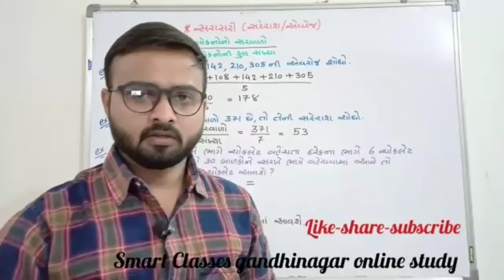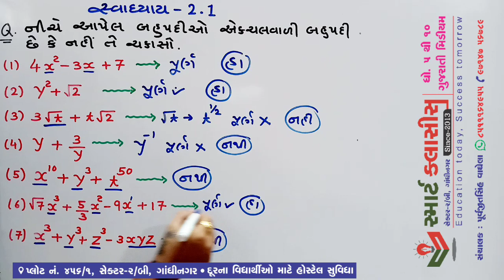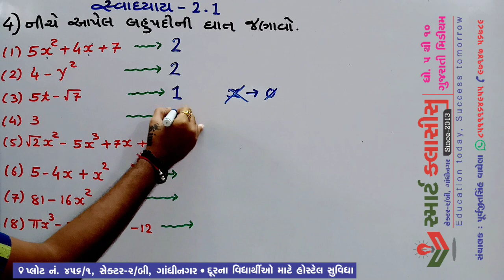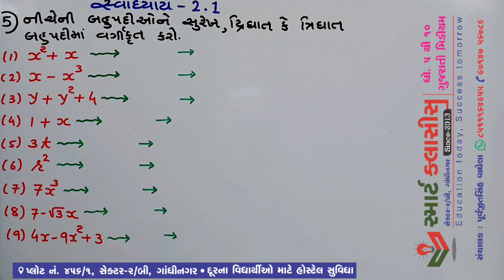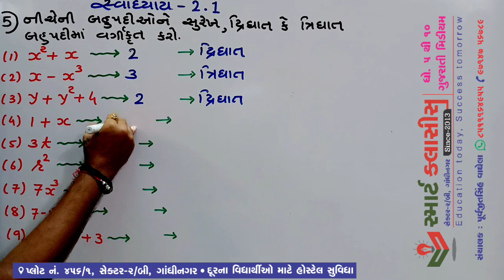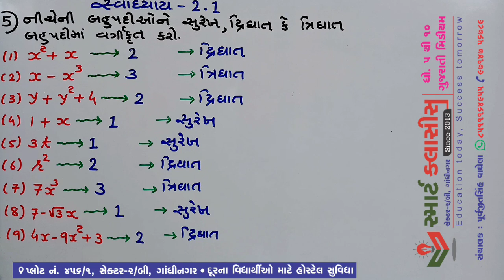ધોરણ ૯ || ગણિત || સ્વાધ્યાય-૨.૧ || std 9 Maths || chapter-2 || Exercise-2.1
🚦સ્માર્ટ ક્લાસીસ ગાંધીનગર વિશેની સંપૂર્ણ માહિતી મેળવવા માટે નીચેની લીંક પર ક્લિક કરો 👇👇

નિયમિત પણે દરેક ધોરણના વિડિયો લેક્ચર જોવા આજે જ સબસ્ક્રાઈબ કરો અમારી ચેનલ